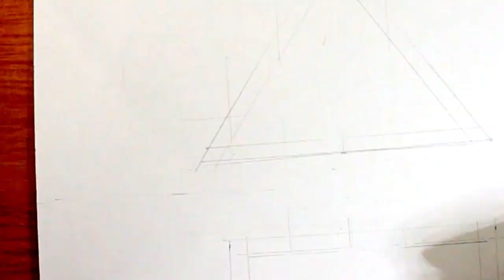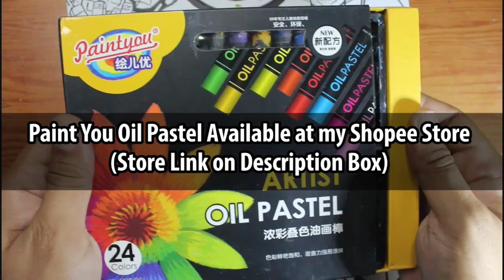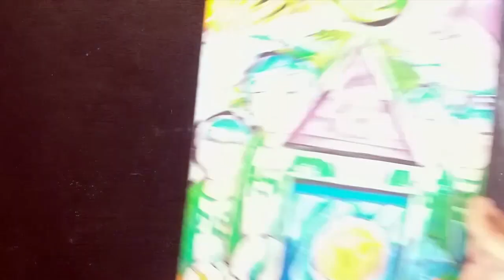SQUID GAME POSTER ARTWORK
I made a video about SQUID GAME TV SERIES using my own Poster Making Art Style. Enjoy watching!

Thanks to Chloe for helping me in guilding ideas for this artwork.

so I can keep creating and improving my content.

COMISSION:
If you have projects you have in mind and consider Kakalyo Joel to do it.